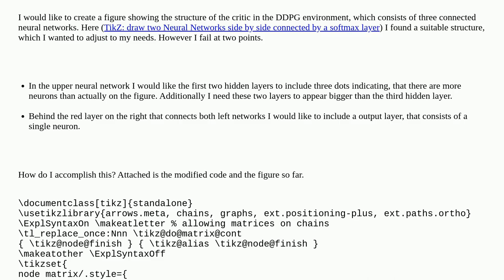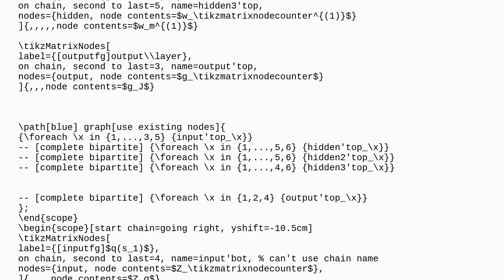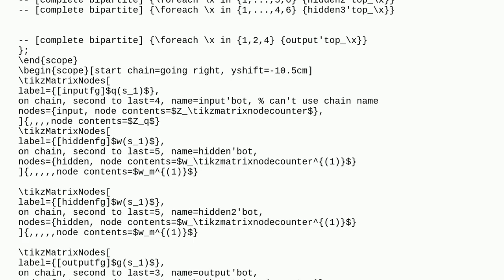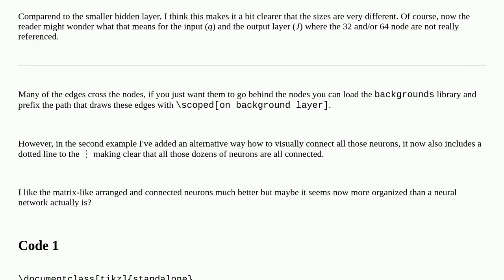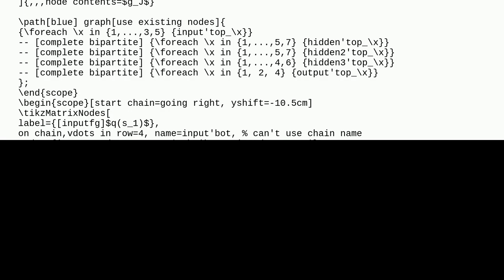Tex: LaTeX TikZ: Drawing several neural networks in one figure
LaTeX TikZ: Drawing several neural networks in one figure

A special thanks goes out to the community

  tikz-pgf floats